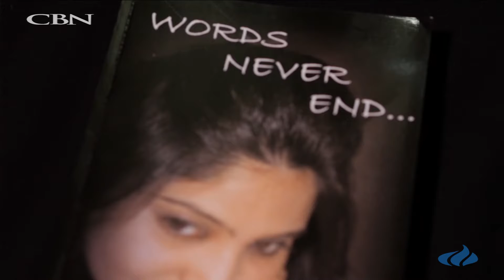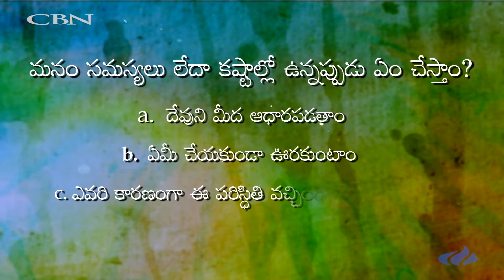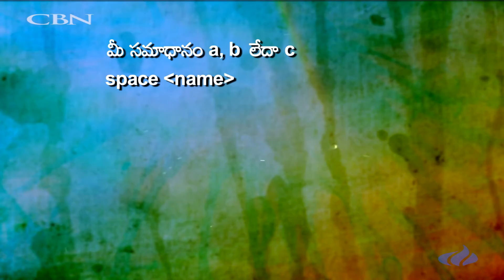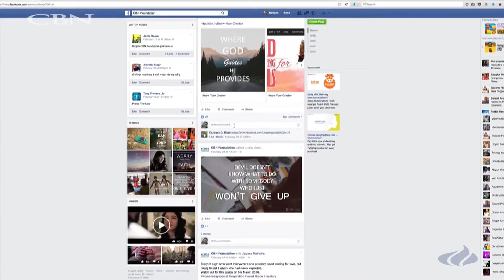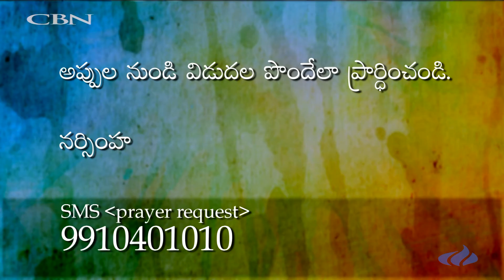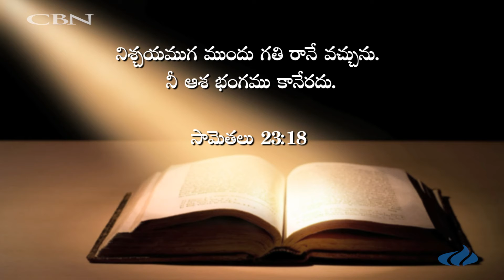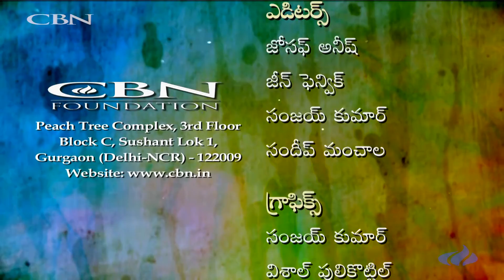NIREEKSHANA - IN HOPELESS SITUATIONS THERE IS HOPE - NIHARIKA & RAVI - DATE: 29 05 2017